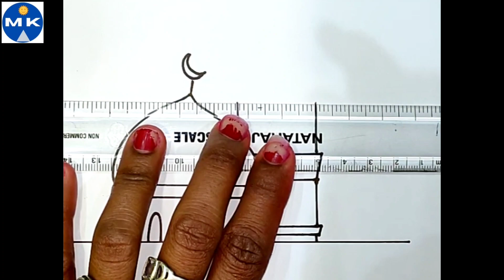Easy Drawing of Eid Festival / Ramadan Drawing / Easy Ramazan Drawing / Easy Mosque Drawing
How To Draw An Easy & Attractive Eid Festival Drawing Very Easily